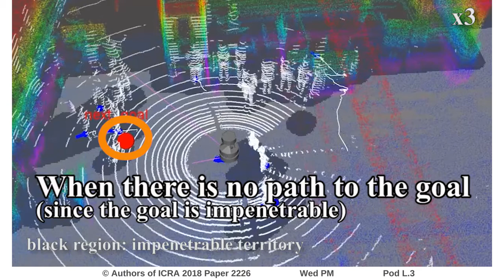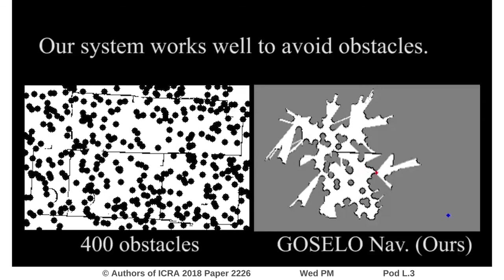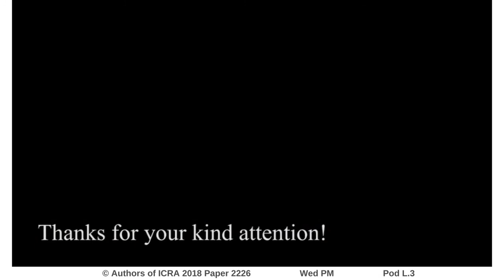GOSELO: Goal-Directed Obstacle and Self-Location Map for Robot Navigation Using Reactive Neural Netw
Interactive Session Wed PM Pod L.3
Authors: Kanezaki, Asako; Nitta, Jirou; Sasaki, Yoko
Title: GOSELO: Goal-Directed Obstacle and Self-Location Map for Robot Navigation Using Reactive Neural Networks

Abstract:
Robot navigation using deep neural networks has been drawing a great deal of attention. Although reactive neural networks easily learn expert behaviors and are computationally efficient, they suffer from generalization of policies learned in specific environments. As such, reinforcement learning and value iteration approaches for learning generalized policies, have been proposed. However, these approaches are more costly.&#12288;In the present paper, we tackle the problem of learning reactive neural networks that are applicable to general environments. The key concept is to crop, rotate, and rescale an obstacle map according to the goal location and the agents current location, so that the map representation will be better correlated with self-movement in the general navigation task, rather than the layout of the environment. Furthermore, in addition to the obstacle map, we input a map of visited locations that contains the movement history of the agent, in order to avoid failures that the agent travels back and forth repeatedly over the same location. Experimental results reveal that the proposed network outperforms the state-of-the-art value iteration network in the grid-world navigation task. We also demonstrate that the proposed model can be well generalized to unseen obstacles and unknown terrain. Finally, we demonstrate that the proposed system enables a mobile robot to successfully navigate in a real dynamic environment.